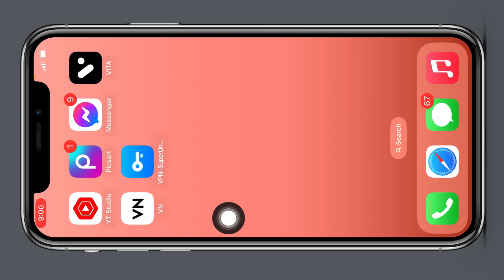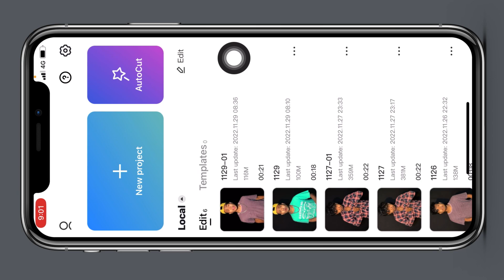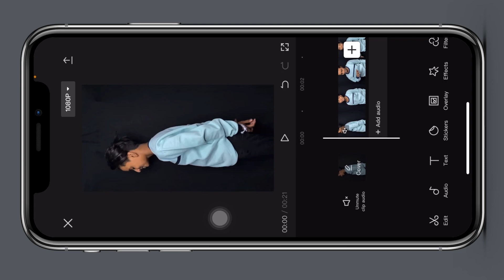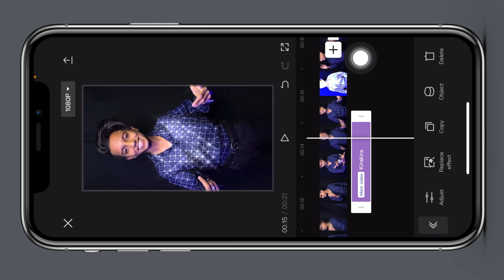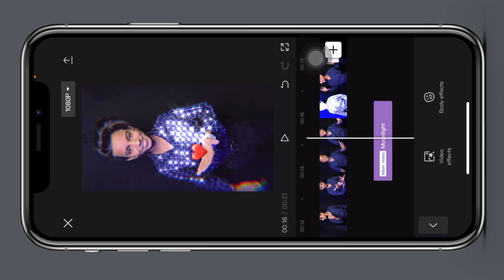Trending Star Biling Effect Instagram Reels | Star Biling Sparkling Effect | Capcut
Star sparkling effect
Star shine dress effect
Instagram reels